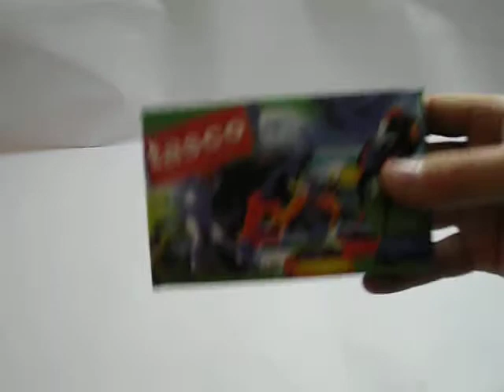Binoclu 10x25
Binoclu 10x25 de dimesiuni reduse, insa cu o putere mare de marire si cu o imagine foarte clara
- putere de marire reala: aprox. 7x
- diametrul de iesire: 25 mm
- posibilitate reglare dioptrii la ocularul drept
- constructie compacta, posibilitate pliere
- lentile complet acoperite (fully coated)
- diametru obiectiv: 25mm
- husa de protectie inclusa